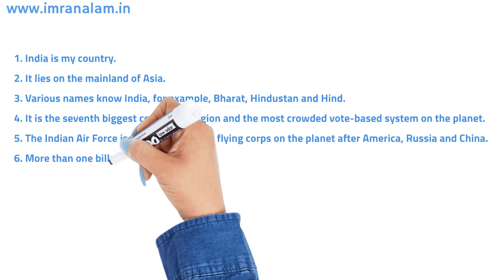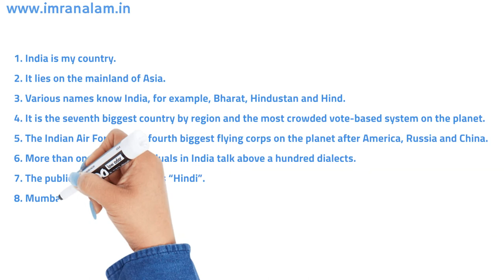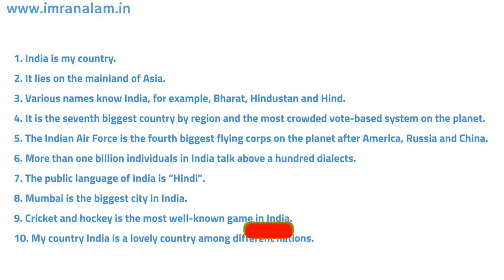10 Lines on My Motherland | Short Essay for Kids | Easy & Simple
Sure! Here's a suggested YouTube video title and description for your topic:

10 Lines on My Motherland | Short Essay for Kids | Easy & Simple

Description:

🌟 In this video, we present a short and simple essay on 'My Motherland' in just 10 lines. Perfect for kids and students, this essay highlights the beauty and pride of our homeland. Whether you're preparing for a school assignment or just want to learn more about your country, this video is for you! 🇮🇳

1. Introduction to my motherland
2. Natural beauty and landscapes
3. Cultural heritage and traditions
4. Famous landmarks and monuments
5. Festivals and celebrations
6. Achievements and contributions
7. Unity in diversity
8. Importance of education
9. Role of citizens
10. Conclusion and pride in my country